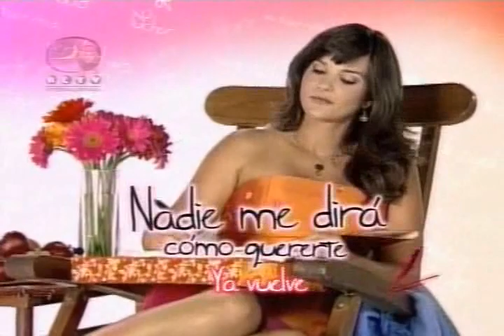Nadie me dira como quererte Excelente Penultimo Capitulo Final de Grandes Sucesos 20 PTS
Nadie me dira como quererte Yo se que no estoy loca me están haciendo esto porque perdieron yo soy la única vencedora es hora e irme veremos que pasa si mi príncipe veremos que pasa Y o quiero hablar con Maria Eugenia le vas a contar todo todo lo que he guardado estos años Nadie me dirá como quererte Penúltimo Capitulo Martes 10:00 pm por mi RCTV INTERNACIONAL DIOS BENDIGA RCTV MARTIN HAHN JOSÉ ALCALDE Y JOSÉ SIMÓN ESCALONA